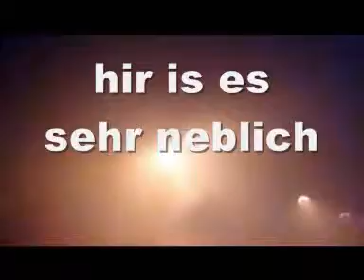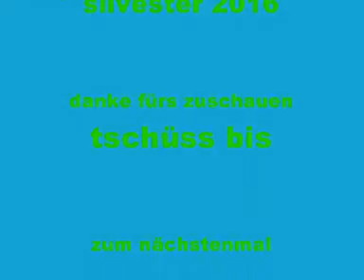Neujahr silvester 2016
endschuldigung für die schlechte bildqualität es war neblich und dazu kommt noch das licht und die handykammera